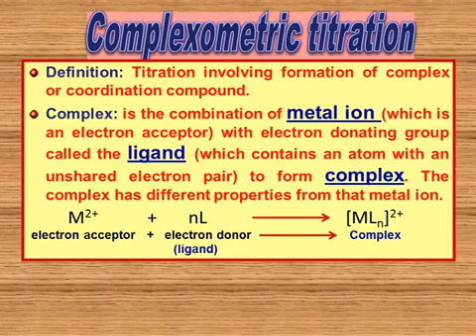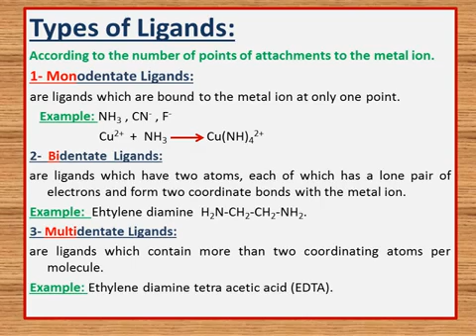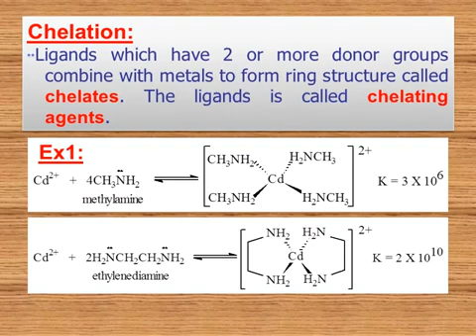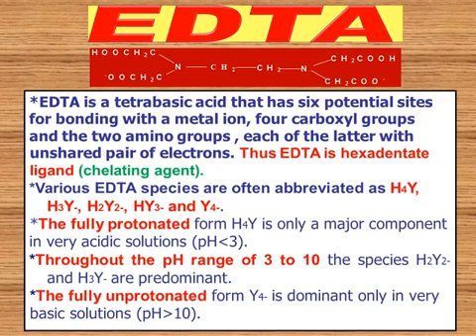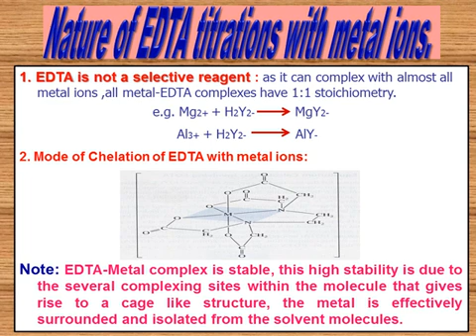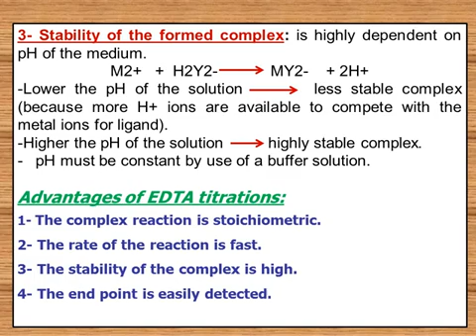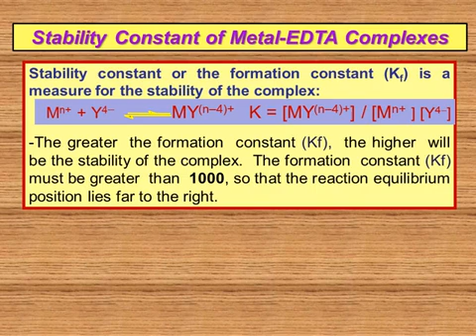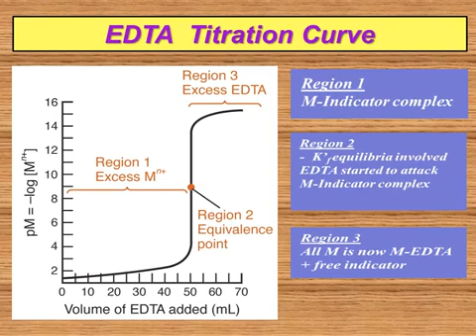Complexometric titration 1 | Lec 3 Analytical ch. | الفرقة الأولى كلية الصيدلة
Complexometric titration 1 | Lec 3 Analytical chemistry. | الفرقة الأولى كلية الصيدلة

 - Complexometry1

-القناة تقدم محتوى صيدلي طبي لطلبة كلية الصيدلة والكليات الطبية والعلمية
- لو عجبك المحتوى متنساش تشترك في القناة وتفعل زر الجرس علشان يوصلك الفيديوهات الجديدة أول بأول

- College of Pharmacy on Telegram

-College of Pharmacy on Facebook

-College of pharmacy on Instagram

تقدروا تتابعوا كورسات أخري من هنا
Level 1: